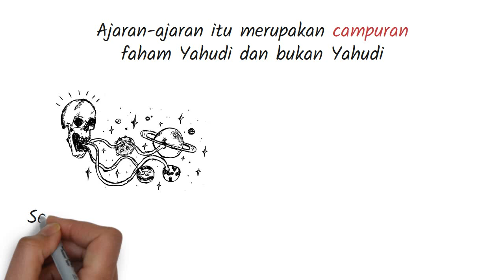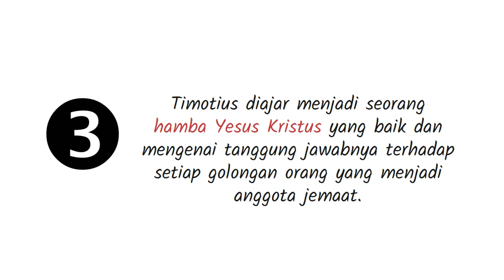PB-15 Pengantar Kitab 1 Timotius - Seri Pengantar Alkitab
Surat Pertama kepada Timotius adalah salah satu dari tiga surat dalam Perjanjian Baru dari Alkitab yang sering dikelompokkan bersama sebagai surat-surat penggembalaan, bersama dengan Timotius Kedua dan Titus.